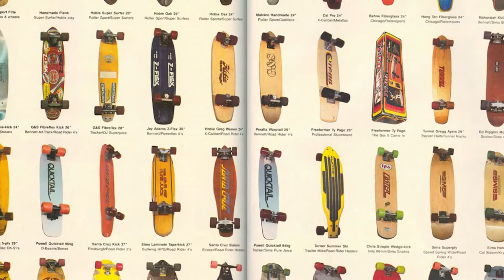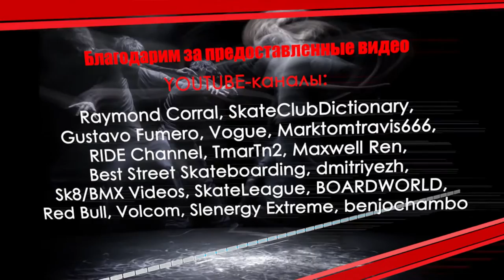«Вокруг Спорта»: Скейтбординг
Скейтбординг – субкультура с более чем полувековой историей, которая за время своего существования видоизменилась серьезнейшим образом. Теперь это не просто баловство для подростков, а настоящий вид спорта, да к тому же еще и экстремальный.